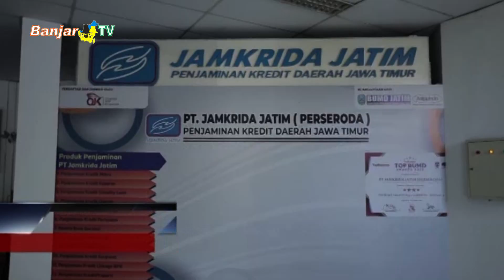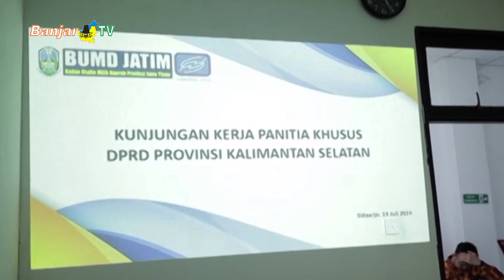SINERGI PT JAMKRIDA DAN BANK JATIM BISA JADI CONTOH UNTUK KALSEL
Studi komparasi dalam rangka memperdalam materi raperda tentang penambahan penyertaan modal Pemerintah Provinsi KALSEL kepada perseroan terbatas penjaminan kredit daerah KALSEL perseroda PT JAMKRIDA, PANSUS II DPRD KALSEL kembali lakukan kunjungan, salah satunya ke PT JAMKRIDA Jawa Timur.